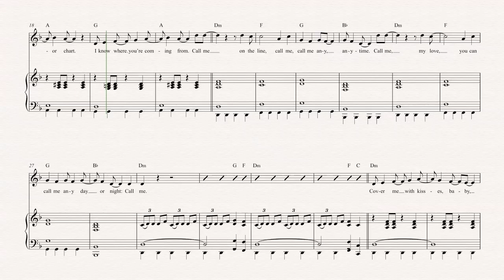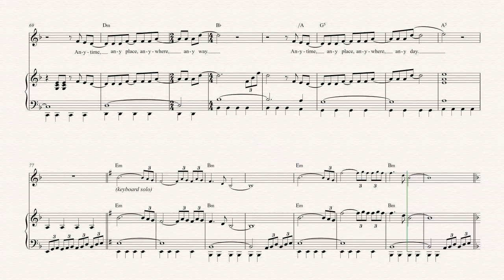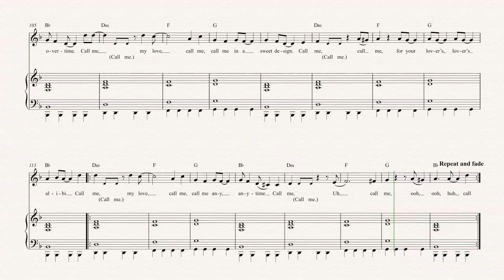Violin - Call Me - Blondie - Sheet Music, Chords, & Vocals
Violin sheet music, chords, and vocals of Call Me - Blondie

Learn to play Call Me and play along!